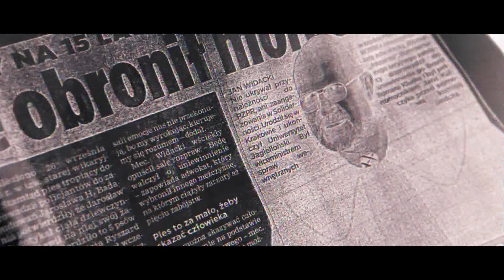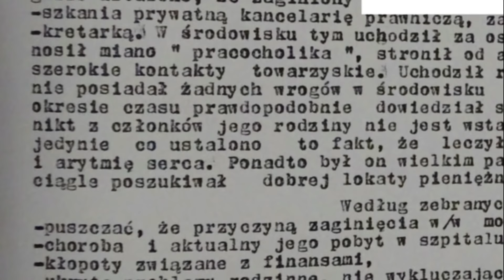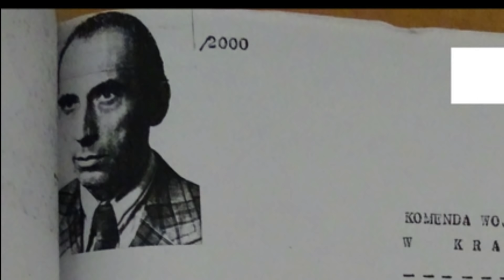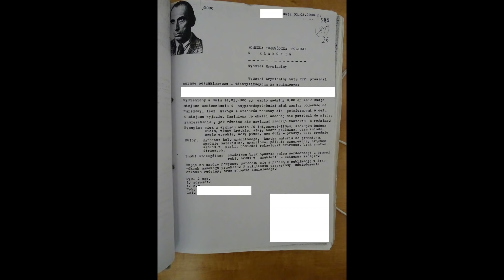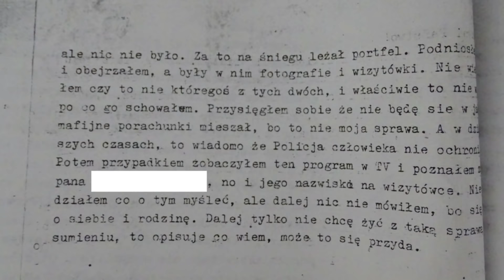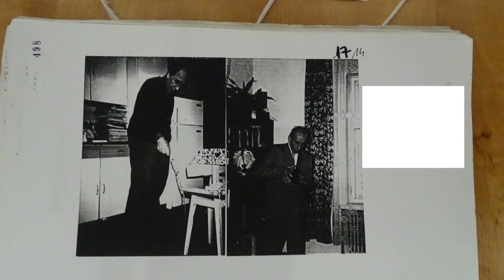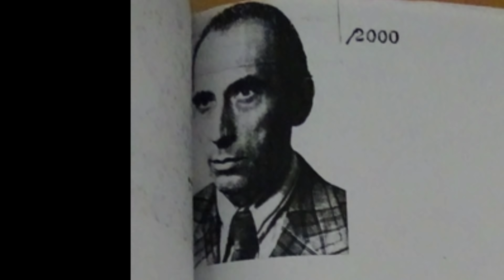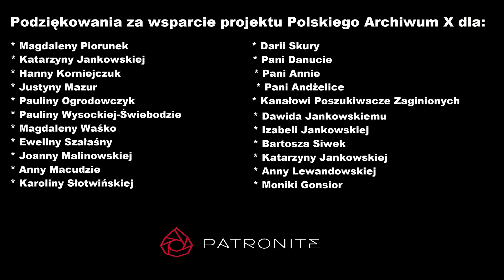Polskie Archiwum X #22: Zbrodnia prawie doskonała. Zabójcze trio kobiet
Wydarzenia, o których chcemy opowiedzieć, rozegrały się w Małopolsce 21 lat temu. W tym czasie udało się odkryć prawdę o tajemniczym zaginięciu radcy prawnego, osądzić podejrzanych, a część bohaterów tej historii zdążyła już odsiedzieć wyrok i wyjść na wolność. Ich imiona i nazwiska w tej opowieści zostały zmienione.

Ta historia kryminalna była wielokrotnie przedstawiana w mediach, analizowana w internecie. Dziś chcemy opowiedzieć ją z naszej perspektywy. Pokazać, że brak śladów, też może być śladem, że zmiany w obiektywnej rzeczywistości jak dym wydobywający się z komina mogą być cenną wskazówką dla śledczych, o tym, jak ślady na duszy pozwalają dotrzeć do prawdy.

Zdjęcia: Joanna Urbaniec